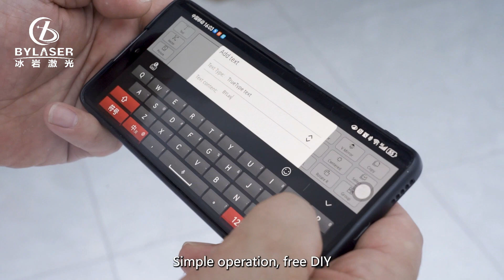Check your New small compact Laser Marking Machine~~laserengraving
14+ years of professional experience
ISO9001 CE FDA RoHS certification